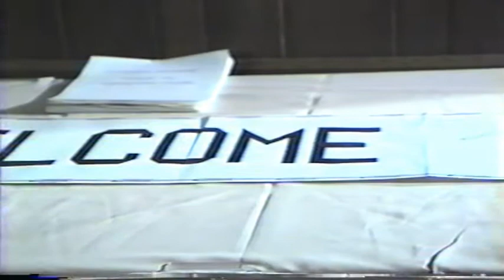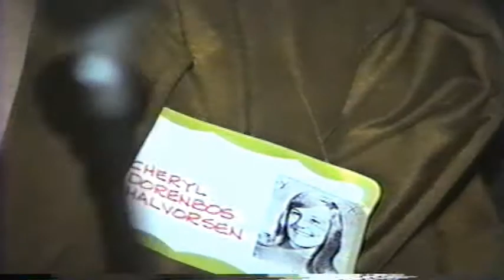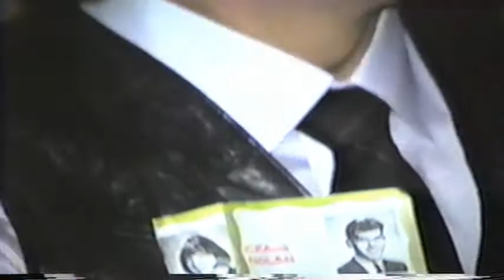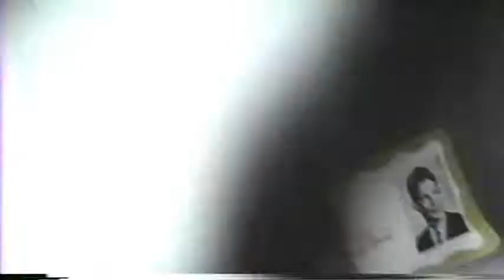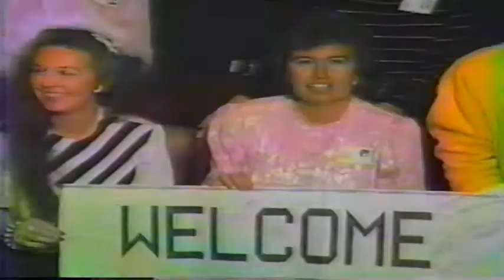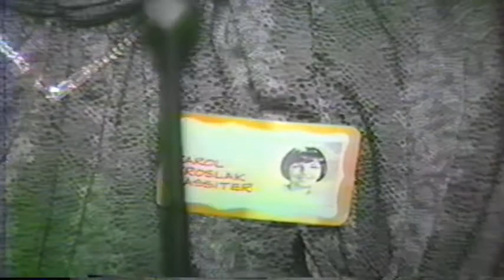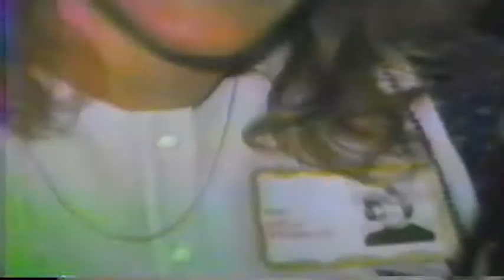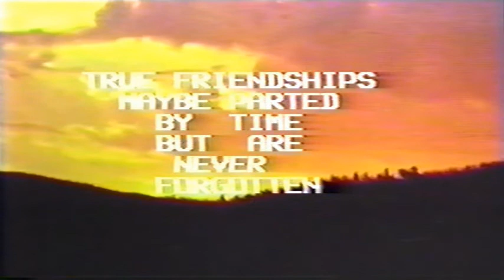Proviso West Class of 67 20th Reunion 112187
I found this tape in a drawer. It's in surprisingly good shape considering it's been 30 years.